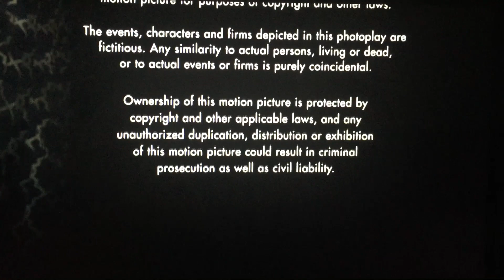20th Century Fox (1996)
From 20th Century Fox Presents “Chain Reaction” (1996)